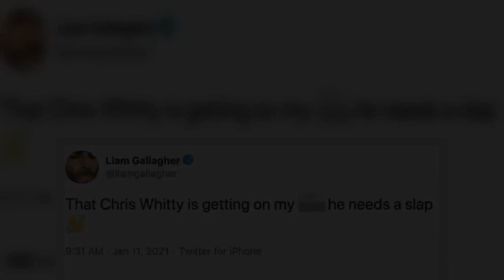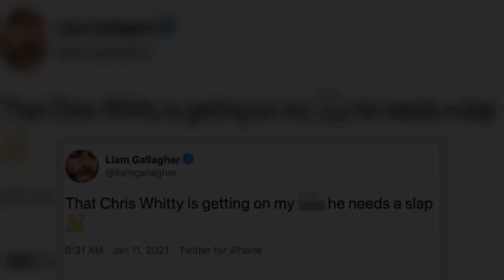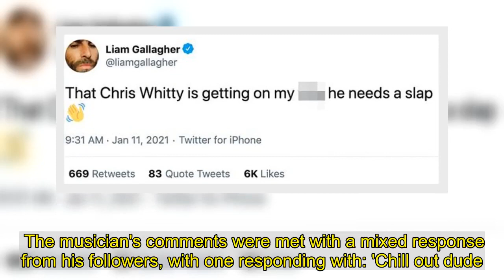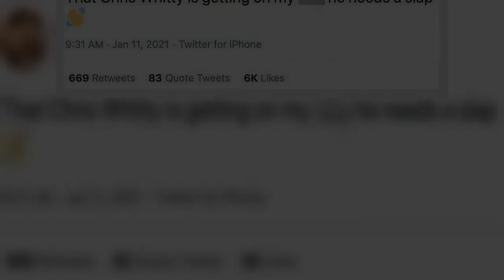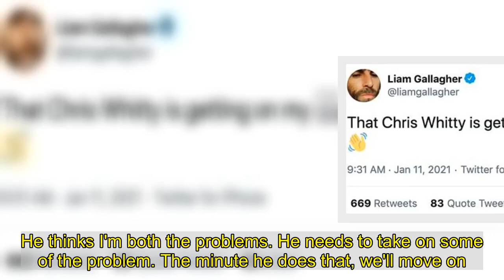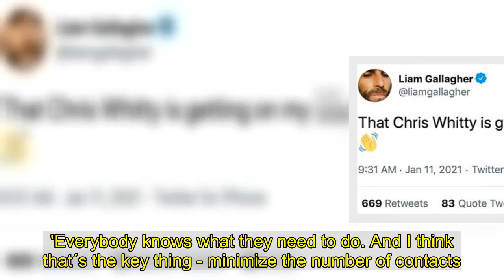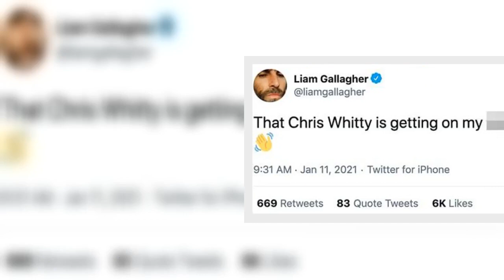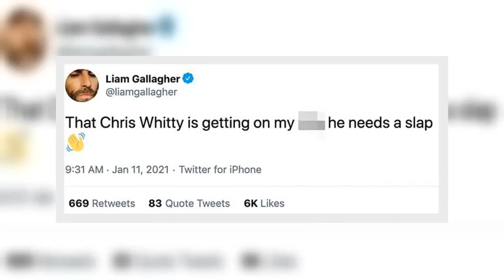Liam Gallagher SLAMS Chris Whitty for his ominous COVID-19 warnings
Liam Gallagher has slammed Professor Chris Whitty for his bleak warnings about the state of the coronavirus pandemic.The Oasis rocker, 48, hit out at the government's Chief Medical Officer, saying he 'needs a slap', after he warned that Britain faces the 'worst' phase of the COVID-19 crisis in the coming weeks.Liam wrote on Twitter: 'That Chris Whitty is getting on my t***y he needs a slap!' [sic]   He has since removed the tweet. The musician's comments were met with a mixed response from his followers, with one responding with: 'Chill out dude.'Liam fired back with: 'F**k off k**b!'  Another wrote: 'Chris Whitty worked the wards over Christmas, think he deserves a bit of respect. Sorry Liam.'To which Liam replied, more genially: 'Don't be sorry just my opinion you take care x'  Liam had previously called on the government to open the Nightingale hospitals for the homeless over Christmas.He suggested that the facilities – which were opened to help cope with patients amid the pandemic – should welcome the homeless over the festive period.He wrote: 'If those nightingale hospitals are just sitting there doing nothing give em to the homeless you snides c'mon you know.' [sic]Whitty isn't the first person on the wrong side of Liam's fury. He has been embroiled in a bitter war of words with brother Noel Gallagher since Oasis spilt in 2009 and feels that both siblings are to blame for their disputes.   He explained: 'We're both the problem and the problem is that he thinks he's not the problem. He thinks I'm both the problems. He needs to take on some of the problem. The minute he does that, we'll move on.'Whitty warned on Monday that the coming weeks would be the worst of the pandemic for the National Health Service as he appealed to the public to strictly follow guidelines meant to prevent the spread of the disease.He said that political leaders are considering tightening the rules as a new, more transmissible variant of COVID-19 aggravates an already difficult situation. Hospitals are overflowing and exhausted medical staff are under strain.'I think everybody accepts that this is the most dangerous time we´ve really had in terms of numbers into the NHS,' Whitty told the BBC.  The warning comes as hospitals in England struggle to keep up with a surge in coronavirus infections that has seen the number of beds filled by COVID-19 patients rise steadily for more than a month.English hospitals are now treating 55 per cent more COVID-19 cases than during the first peak of the pandemic in April.'In a sense, tinkering with the rules may be useful, but the far more important thing is that everybody abides by the spirit of the rules that are there at the moment,' Whitty said. 'Everybody knows what they need to do. And I think that´s the key thing - minimize the number of contacts.'England last week entered a third national lockdown that closed all nonessential shops, schools, colleges and universities for at least six weeks. But police report many violations of